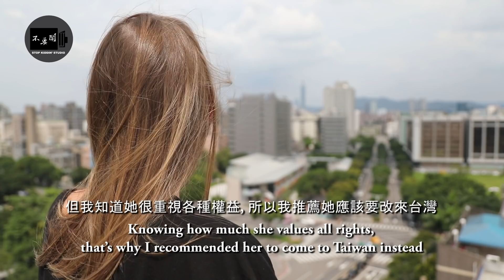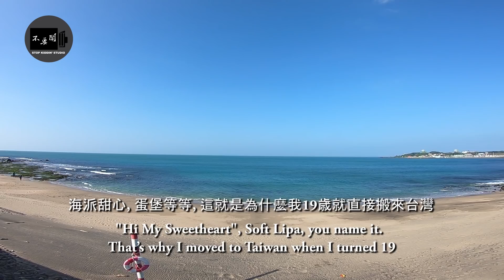【法國正妹為何宣傳台灣不遺餘力】Life Changing Experience